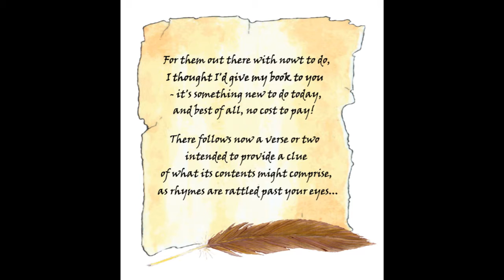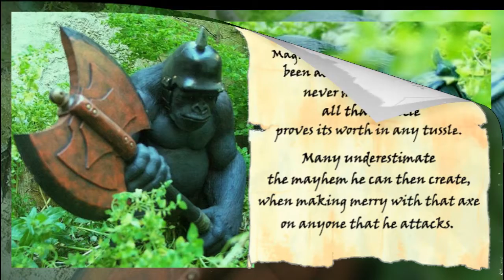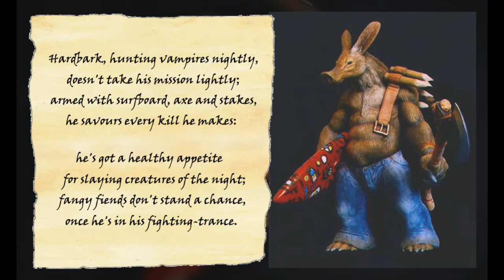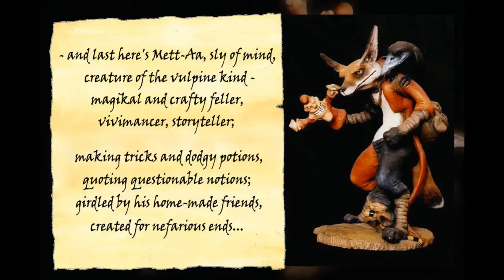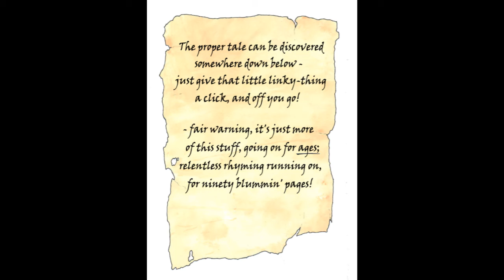an introduction to Wyrdworld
a little lead-in to 'the small tall tales of wyrdworld', a poetic adventure set in a land of walking talking animals; here we meet a few of the characters that inhabit the place. The actual story is available form the link at the end of the video, or otherwise ...well for some reason the end-screen link won't display, seems to have been made unnecessarily more difficult to achieve since the new editor came in, hohum. Correction: link-thing *is* now displaying, but the timing isn't right for its appearance, and it seems to be impossible to shift it, bah humbug.

The address currently leads to a site for the older-reader's book-version of this story, I'm working on a link/page within that site more specifically geared to the 'small tall tales' content. Viewers/parents watching this video should be aware that the majority of my other videos here on youtube are not especially aimed at a younger audience, but neither do they contain age-restricted content for the most part.